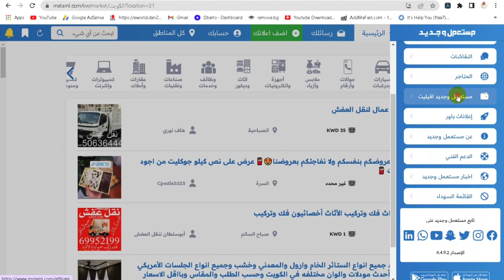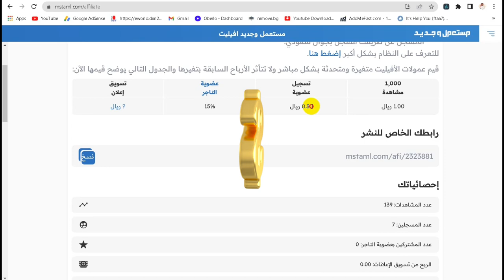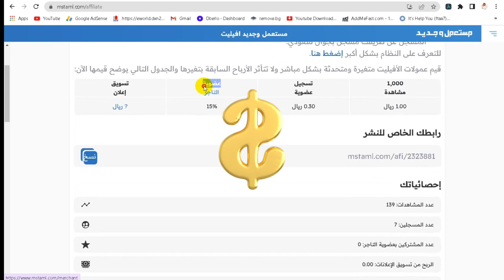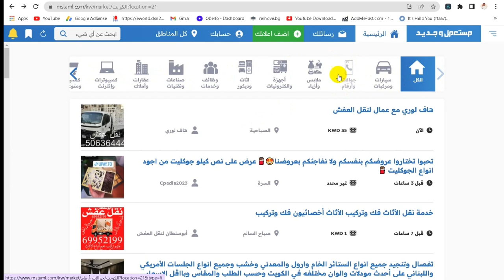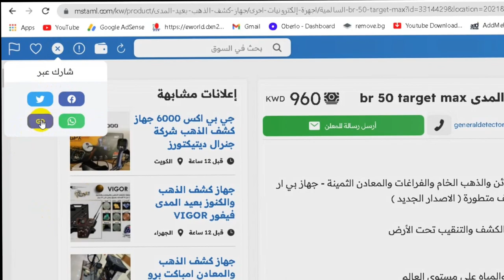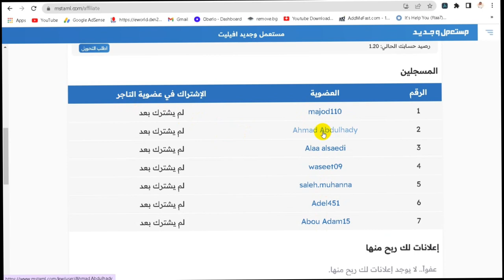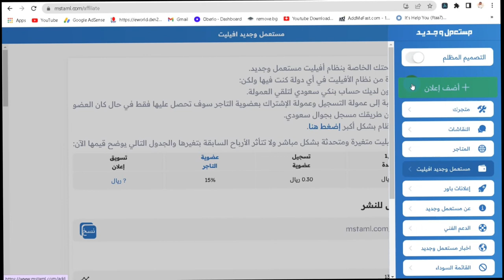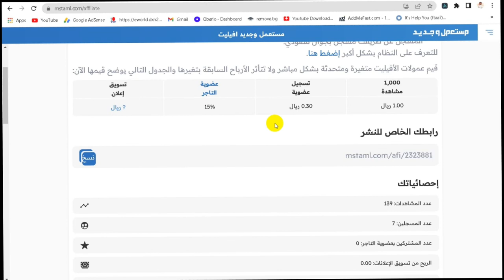اربح فلوس من هذا الموقع بأربعة طرق بدون رأس مال ومن الهاتف فقط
إذا كنت تبحث عن فرصة عمل والربح من المواقع بالتسويق بالعمولة
فإن هذا الموقع يفيدك جداً وممكن أن تعمل معه بالتسويق بالعمولة بدون رأس مال
موقع مستعمل - جديد يعمل في السعودية وكل دول الخليج
وكذلك ممكن انت تعمل معه بالتسويق بالعمولة من اي دولة
وتسوق لدول الخليج.

*يعطي ارباح على الف مشاهدة ريال واحد
*يعطي ارباح على اشتراك العضو
*يعطي ارباح على اشتراك عضوية التاجر
*يعطي ارباح على نشر الاعلانات والبيع

00:00 البداية
00:12 المقدمة
01:20 الطريقة الاولى للربح
02:00 الطريقة الثانية للربح
03:00 الطريقة الثالثة للربح
03:42 الطريقة الرابعه للربح
04:07 طريقة نسخ رابط الاعلان
06:30 شرح واجهة  الموقع
07:17 شرح قائمة الموقع
09:17 الخانمة

احجز كورس الانستغرام من هنا من حسابي التيكتوك عبر كلمة سلاسل

أحصل على كتاب وصايا وأسرار في الانستغرام لزيادة الانتشار من هنا

ا؛ججز استشارة لمدة 40 دقيقة مكالمة فيديو من هنا

رابط خاص وسري للغاية لا تدخل عليه؟؟